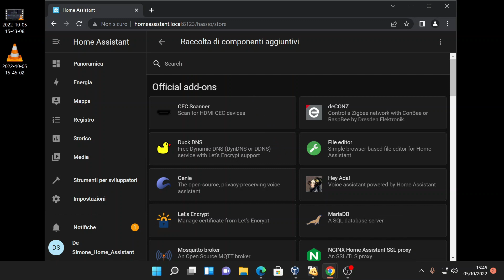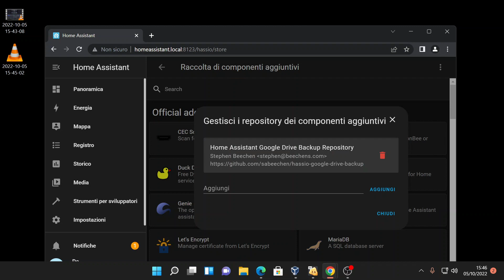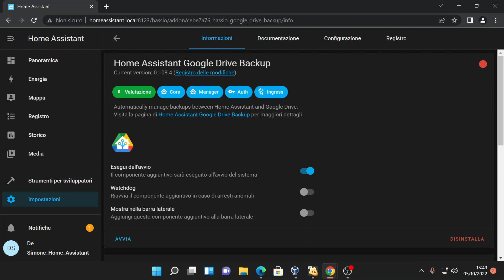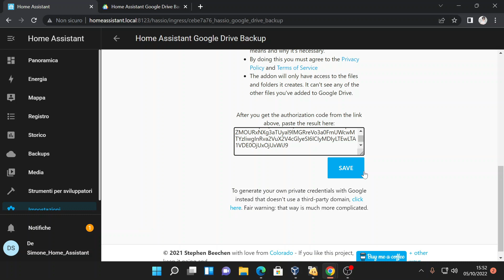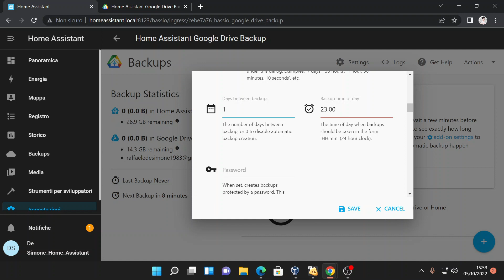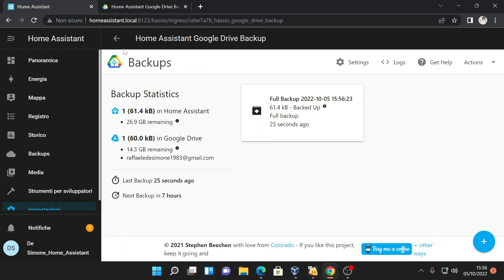HOME ASSSISTANT e GOOGLE DRIVE BACKUP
Bene... come primo componente più importante che bisogna installare assolutamente, e capirne il funzionamento e sicuramente GOOGLE DRIVE BACKUP.